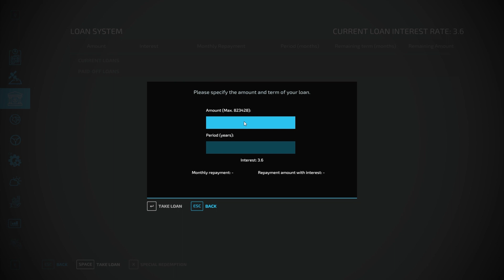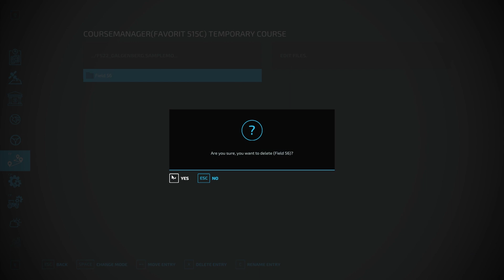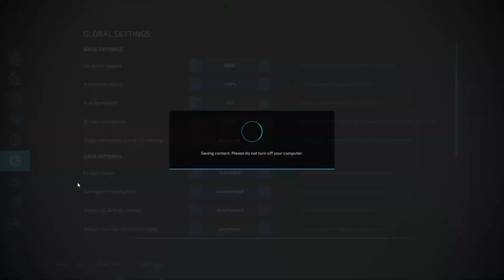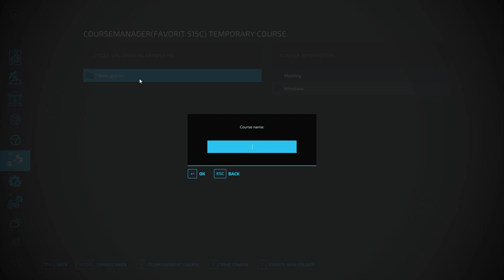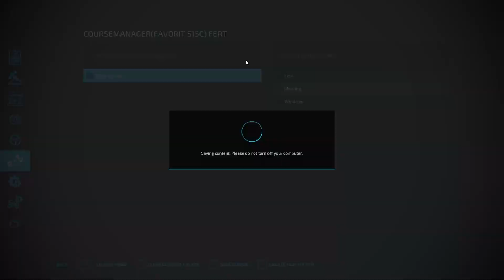WILL THIS HARVEST SAVE THE FARM??? | Galgenberg Time-Lapse Series | FS22 | EP 8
We start running into some major money problems here! I even had to take a loan out to feed the chickens! Will this harvest save the farm?

This is a time-lapse series. If you are interested in other styles of gameplay, I have those on my page also.

Any tips, tricks, or suggestions are always welcome and encouraged.

-- I do work 60-72 hours a week and would love to be able to create content full time so I can spend more time at home with the wife and kids. Anything helps! Thank you for your support!

Giants Partner Program Links:
FS22 Göweil Pack